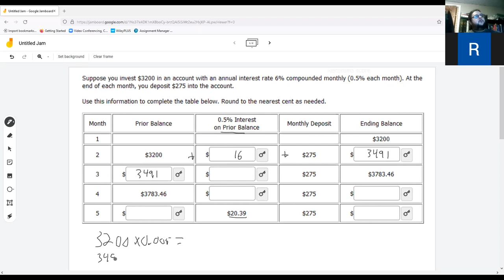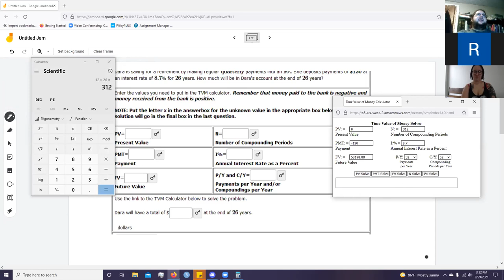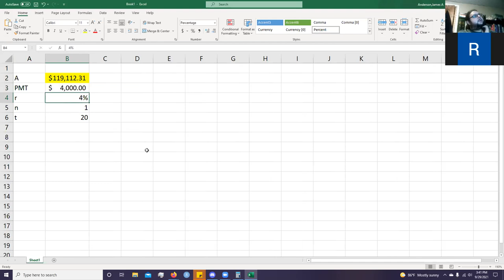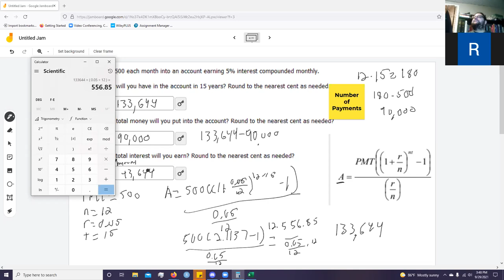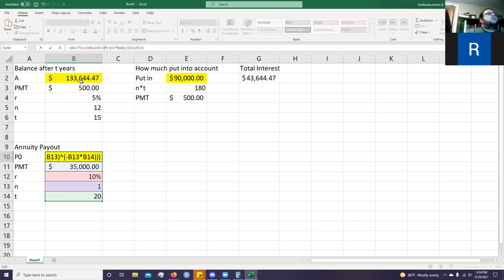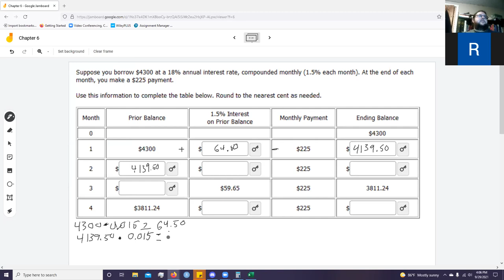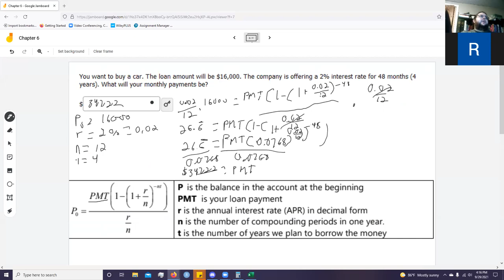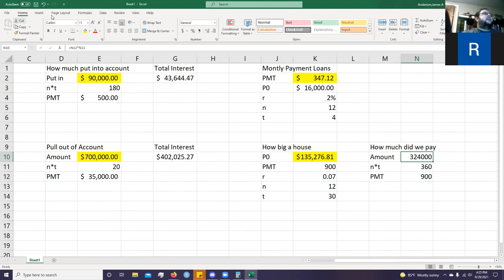9-29 MAT 145